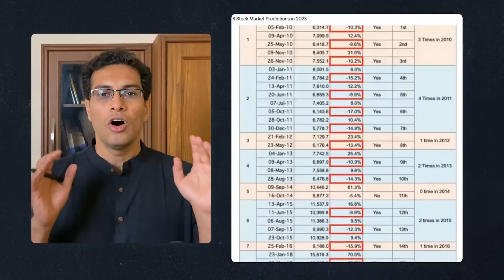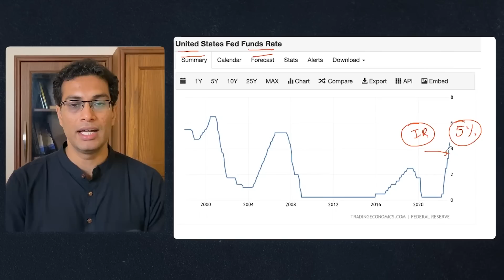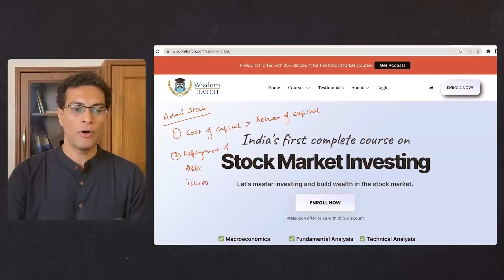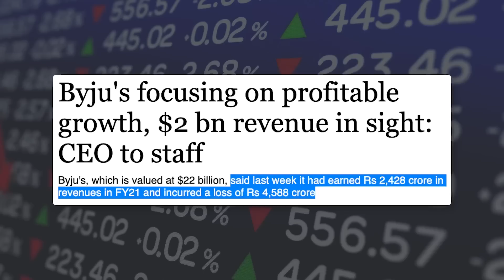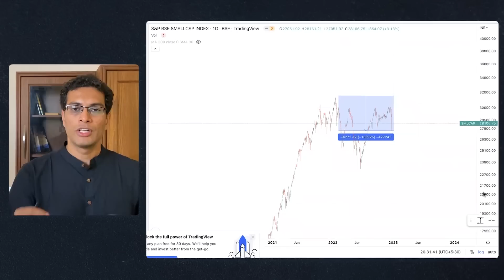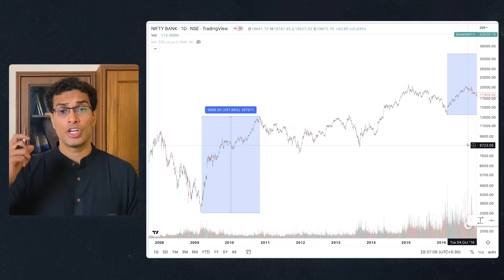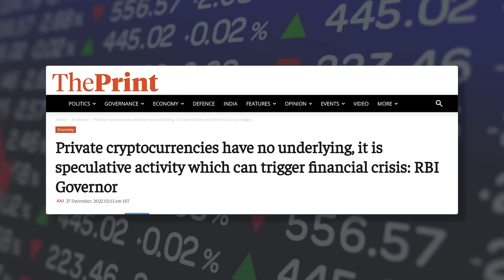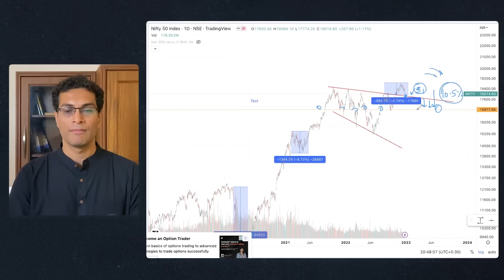9 Stock Market Predictions for 2023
►Check out this exclusive offer by Vested ($10 credited to every funded account who signs up using this link) :

[Please note that the creator of this content is the client of Vested and has been paid compensation by Vested for their endorsement]
2022 is coming to an end - and it was a rollercoaster of a year :)

We saw good funding, a fall in the market, firms losing value post-IPO, and whatnot!

What does 2023 have in store for us? Here are my predictions :)

Video Editor and Thumbnail: Ayushman Khare